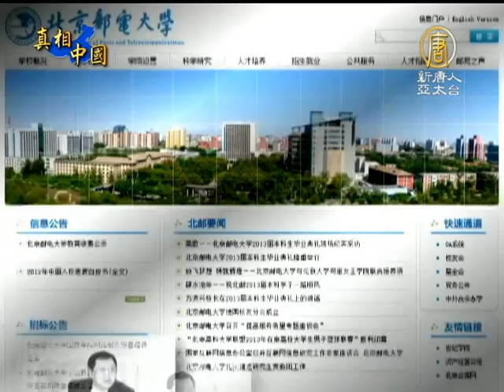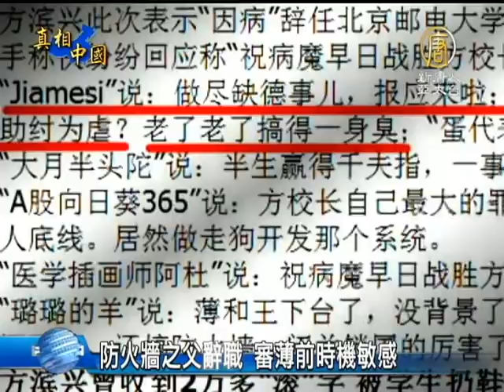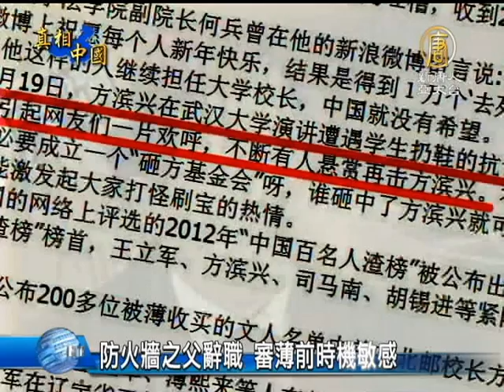【方濱興_中國新聞】[禁聞]防火牆之父辭職 審薄前時機敏感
【方濱興_中國新聞】[禁聞]防火牆之父辭職 審薄前時機敏感(NTDAPTV) 北京「郵電大學」校長方濱興，在今年的學校畢業典禮上宣稱﹕因「身體原因」，辭去校長一職。這位所謂的「中國防火牆之父」辭職，引來網路使用者的慶賀。不過觀察人士指出，方濱興辭職，是中共高層處理前重慶市委書記薄熙來案的前奏，並不代表中共當局會結束網路封鎖。【新唐人亞太台2013年6月29日訊】

據北京「郵電大學」網站披露，「郵電大學」校長方濱興因為身體原因，已經向主管部門提出不再連任校長的請求。

53歲的方濱興，除擔任北京「郵電大學」校長外，還是「計算機網絡與信息安全管理中心」的名譽主任。他主要研究所謂網路安全、信息內容安全，互聯網技術等，是中國網絡審查體系 「防火長城」關鍵部分的首席設計師。

目前中共政治局勢詭異，日前政治局的4天會議，中共總書記習近平警告政治局委員要維護中央的權威，外界紛傳高層發生「內訌」。而方濱興在這個敏感的時期離職，引起外界諸多揣測。

時事評論員 任百鳴：「方濱興是薄案的核心成員，薄熙來搞重慶模式，方濱興作為主要的文人被收買，現在的情況下，薄熙來馬上要進行審判，江派的一些鐵桿人馬就被揪出來，小老虎逐漸的被曝光，最後逼近大老虎。」

時事評論員 汪北稷：「方濱興病退，你卻不全面否定『防火牆』，就像10多年前，把陳希同抓起來，你卻不否定他在『六四』當中的罪惡、醜惡行徑，這對於共產黨是自相矛盾的。方濱興的罪惡，薄熙來的罪行，王立軍的罪行，他們這個集團的罪行，是共產黨罪行不可分割的一部分，看清楚這種罪行，就該徹底的否定它，不能留有餘地。」

方濱興辭職引來網友一片歡呼。網友（ Jiamesi）認為，方濱興「做盡缺德事兒，報應來啦﹗」另有網友（烏龍院滴大師兄）對方濱興說：你啊，何苦助紂為虐？老了搞得一身臭。

並有網友（醫學插畫師阿杜）祝福病魔早日戰勝方校長（方濱興）。網友說，「因為他是專業砌長城的，中國長城防火牆（GFW）就是禁錮你思想自由、信息自由、輿論自由的牆！」

「中國天網人權事務中心」負責人 黃琦：「民眾對於官方壓制民間輿論的自由流通非常不滿，進而將這種不滿轉嫁到方先生一個人頭上，這是民眾對此拍手叫好的主要原因，我們認為今天中國大陸一個人的辭職，並不影響中國大陸對於互聯網的屏蔽和封鎖。」

今年的2月9號，中國正值辭舊迎新，方濱興在微博上發帖拜年，卻遭遇了數萬名網友的惡評。方濱興收到2萬多「滾」字回帖，及「去死吧」的詛咒。

而早在2011年的5月19號，方濱興在「武漢大學」演講時，也遭遇學生扔鞋的抗議。傳聞方濱興被一鞋擊中，引起網友們一片歡呼，而且不斷有人懸賞「再擊方濱興」。